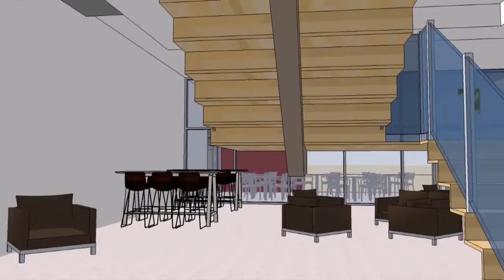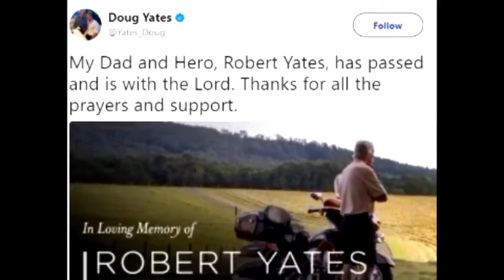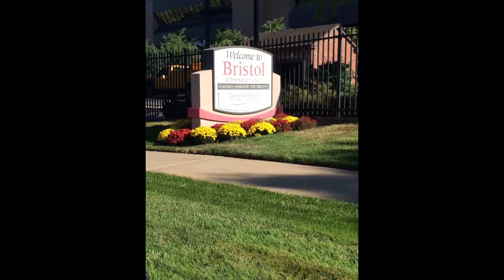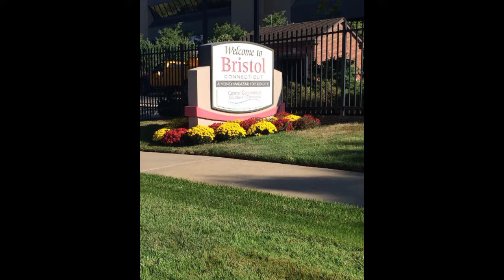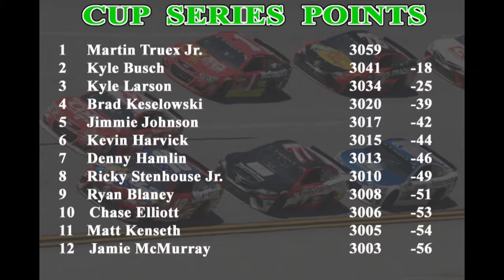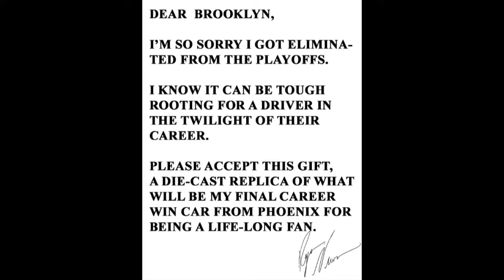Proview NM Motorports Report 10032017